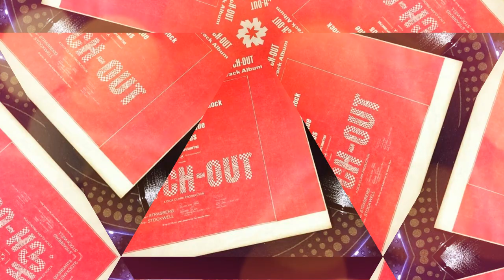THE STORYBOOK - BEADS OF INNOCENCE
THE STORYBOOK - Beads Of Innocence" / "Psych-Out" (Sidewalk 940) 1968

The Storybook, genuine group or studio musicians? They left behind five numbers, all compiled on film soundtrack "Psych Out". I've long since thought that they were studio hustlers laying down these very decent acid trippers but now I'm not so convinced.

The songwriter for The Storybook songs was Ronald Stein who was employed by American International Pictures to create music for low budget and exploitation films in the late 1950s and most of the 1960s. Perhaps his songs were recorded by a Sunset Strip group and their name was changed to The Storybook for the soundtrack album? Who knows. I'm sure the truth will be out they somewhere.

Sidewalk released one Storybook single presumably to send to Radio Stations to promote the film "Psych Out" - my copy came housed in a sleeve, they probably all did! "Beads Of Innocence" is a beautifully tripped-out piece of aural opulence driven along by a background charm of finger cymbals, what sounds like a glockenspiel, studio sound FX, languid guitar and dreamy vocals.
The other side "Psych-Out" is a way-out mind tormentor.